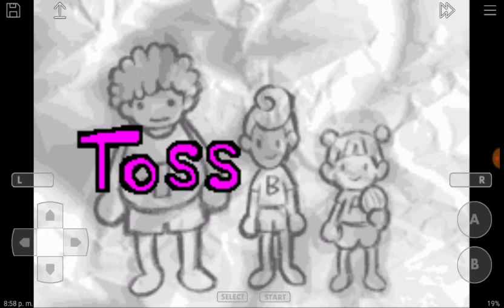Rhythm Tengoku - Toss Boys [Gameplay]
epico XD

GET NAE NAE